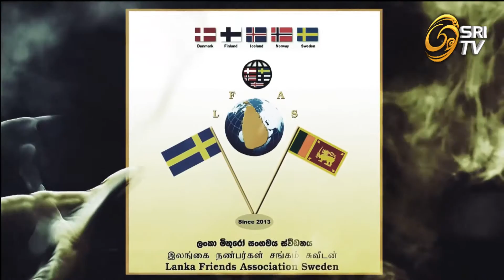Lanka Friends Summer Night 2015 Clip 9